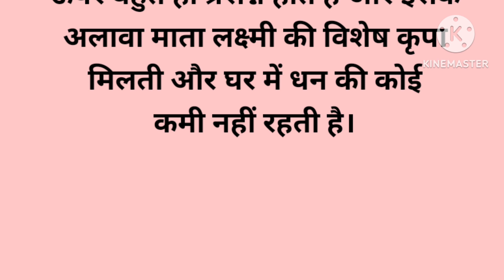क्या आप भी शिवलिंग पर रोज जल चढ़ाते हैंtips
आप जिस वीडियो को देख रहे हैं वह धार्मिक ग्रंथों, पौराणिक कथाओं और लोक कथाओं से प्रेरित एवं  आधारित है ये वीडियो केवल शैक्षिक उद्देश्य से बनाया गया है l हमारा उद्देश्य किसी व्यक्ति, धर्म और संप्रदाय को ठेस पहुँचाना नहीं है l